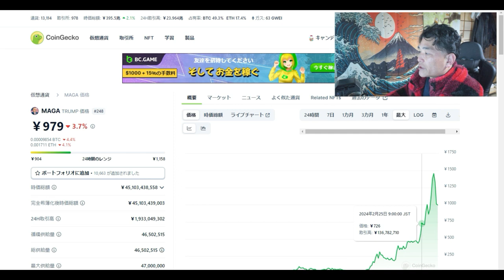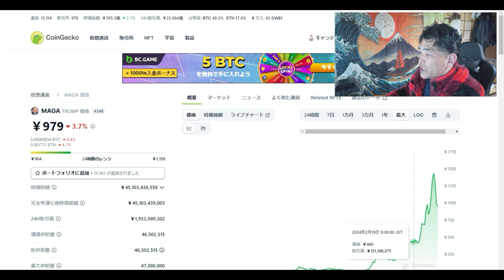【仮想通貨】発信力はイーロン砲をしのぐ「モノ言う大統領」MAGA